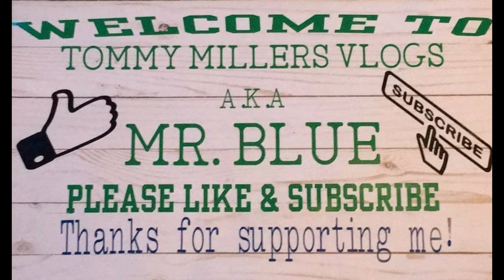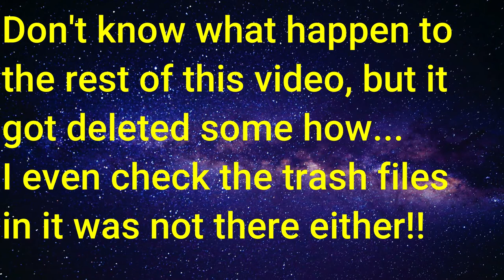Farming Simulator 19, Sosnovka, FS19 Let's play, Ep. 8, Will The Bales Sell!!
CASH-APP: $TommyMillerVlogs

CASH-APP: $TommyMillerVlogs

My Mail:
Tommy Miller
57 Trailer City Road
Luxora, AR 72358